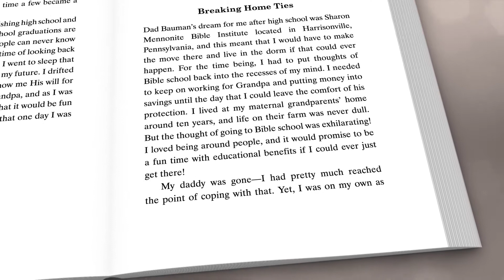Gehring--TOWARD THE RIGHT ROAD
Some people seem to have all of life's advantages, and others, like Berdie Gehring, face struggle after struggle. Starting with an abusive father and then a new "Daddy" who broke her heart, Berdie's life wasn't easy, and she ended up as many lost children do—wild, desperate, and in jail. Thankfully, God had a plan for her and brought people into her life at just the right time to put her on the right road to Him.

Berdie's adventures span decades and take place all across the country. After ending up in a very special series of meetings put on by George and Charlotte Garrick, who were to become great friends, Berdie and her husband parked their big rig in Arizona and learned the Bible's truths and about the gift of the Sabbath.

Berdie's life is truly an adventure, and after being faced with challenge after challenge, and along the way taking many unfortunate detours, she eventually finds the path Toward the Right Road. Share her story and become inspired by what God can do in your own life!